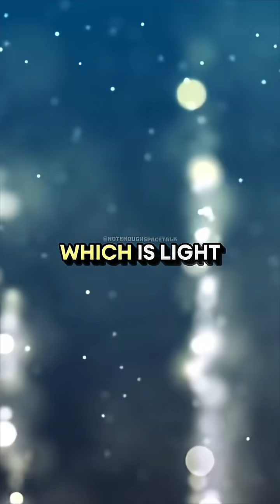The Oldest Light In The Universe ⚡️ w/ Brian Cox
Join Brian Cox as he takes us back nearly 14 billion years to witness the oldest light in the universe: the Cosmic Microwave Background. ✨ This faint glow, left over from the Big Bang, is a cosmic time capsule — carrying with it the story of the universe’s birth and earliest moments. In this awe-inspiring talk, Brian explains how scientists measure the CMB, what it tells us about the structure of the cosmos, and why it’s one of the most important discoveries in modern physics. With his trademark clarity and wonder, Brian reveals how this ancient light continues to shape our understanding of the universe.